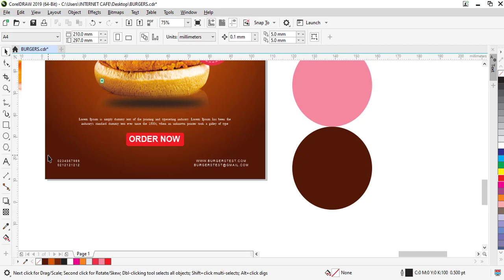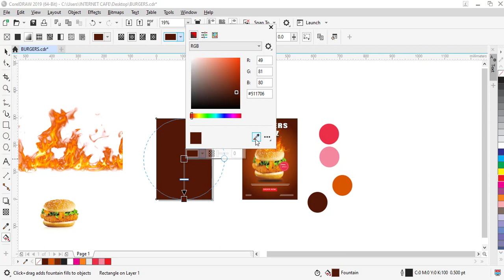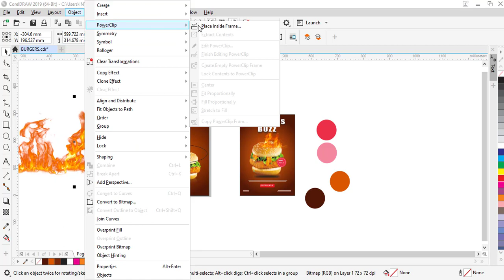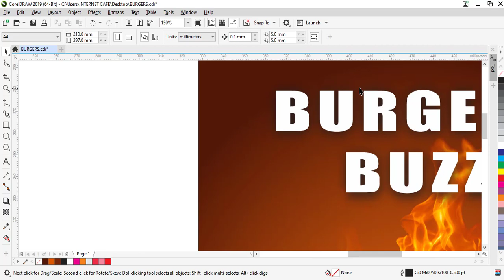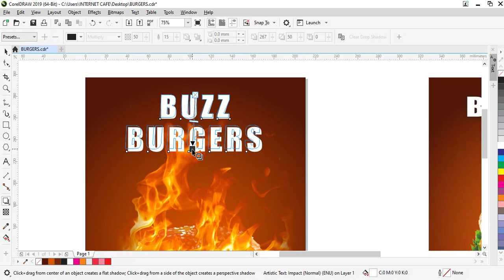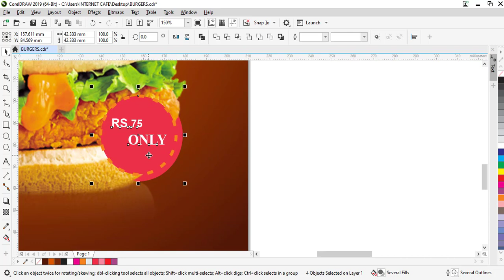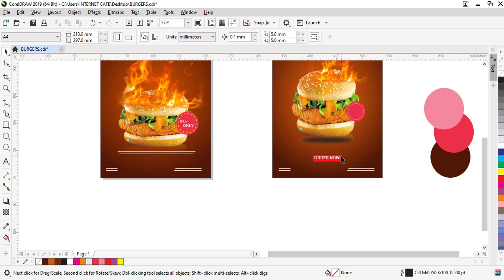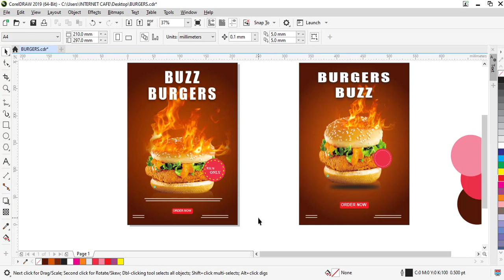Corel Draw HOW TO MAKE A BURGER POSTER DESIGN in hindi